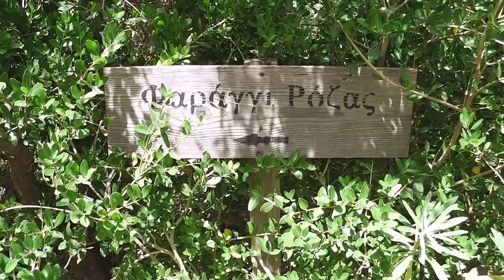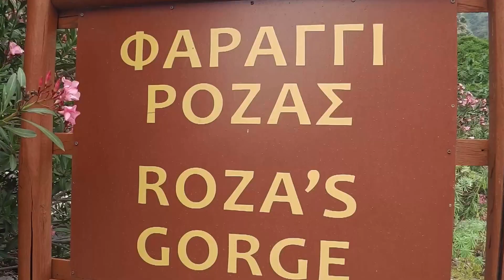Φαράγγι Ρόζας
Το φαράγγι της Ρόζας διέσχισε ο Ορειβατικός Σύλλογος Αγίου Νικολάου την Κυριακή 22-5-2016, το όμορφο μικρό φαράγγι που αποτελεί παρακλάδι του μεγάλου φαραγγιού της Αμπέλου και πιθανώς οφείλει το όνομα του στα οξείδια του σιδήρου που
χρωματίζουν ροζ τους βράχους που υπάρχουν στην κοίτη και τα πρανή του.Μουσική:Ben Folds Five - Mess